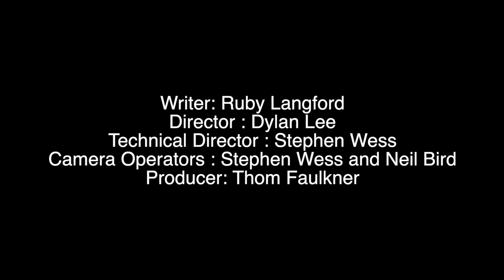Unicorn by Ruby Langford